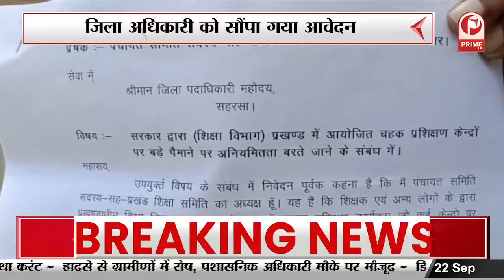Amit Shah Bihar Visit: पूर्णिया में जनसभा, किशनगंज में काली माता की पूजा || Prime Tv